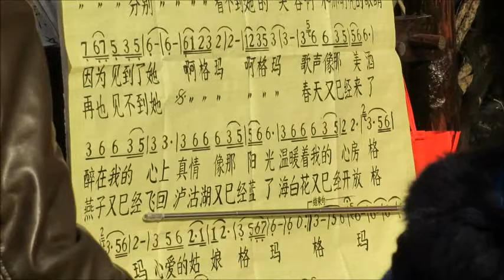魯迅公園 １